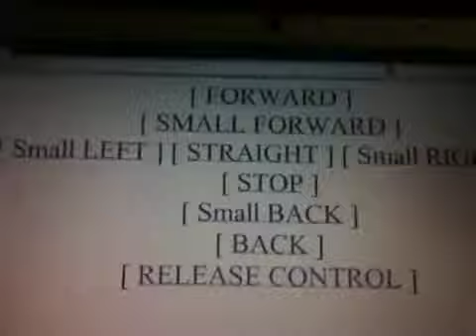Slug killer v2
Wifi tank